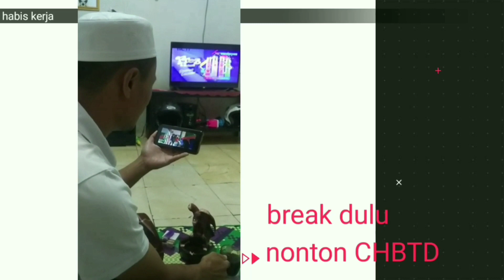padahal negara Indonesia kita di sebut negara agraris petani menangis melihat film ini (chbtd)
Film CHBTD THE MOVIE SERIES film besutan dari keluarga besar arpor CHBDT adalah singkatan dari CARITA HIRUP BAKAL TERUS DATANG dalam bahasa Indonesia artinya cerita hidup akan terus datang setiap saat, cerita akan terus berlanjut selama nyawa masih di kandung badan

Di episode pertama (bertani adalah sumber pangan/perekonomian di tanah sunda)